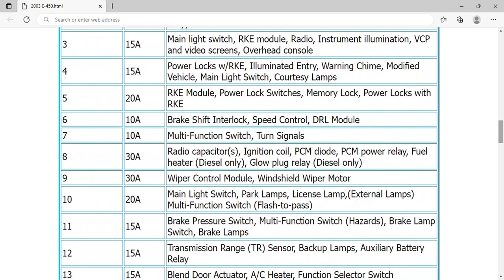2003 Ford E-450 Fuse Box Info | Fuses | Location | Diagrams | Layout